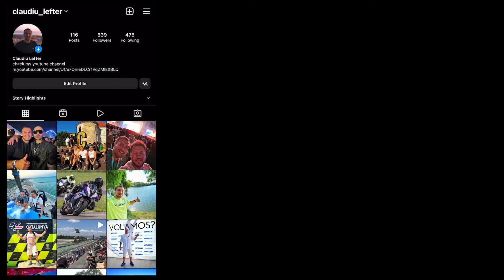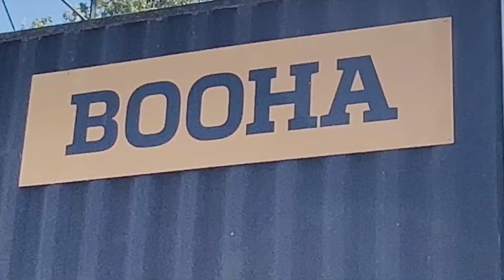Festival ELECTRIC CASTLE 2022 - EC8 - Duminica, o tura scurta inainte de plecare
ELECTRIC CASTLE 2022 - Editia 8

A 8-a editie a festivalului Electric Castle, de la castelul Bunffy din Bontida, Cluj, a avut loc in perioada 13-17 iulie 2022.

E fost singura editie dintre cele 8 totale in care nu a plouat deloc. Festivalul incepe cu ziua 0 inca de miercuri cand participantii vin sa se instaleze. Eu am ajujns doar vineri, video pe care urmeaza sa il gasiti pe canal.

Vedeti in video de aici ce s-a intamplat duminica, fiind o zi fooarte scurta pentru mine, de doar 2 ore in festival.